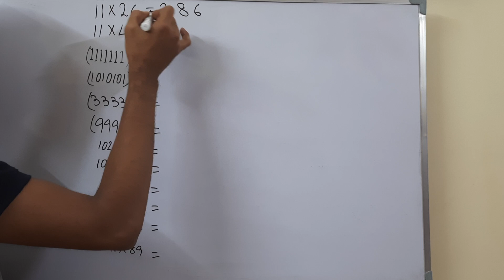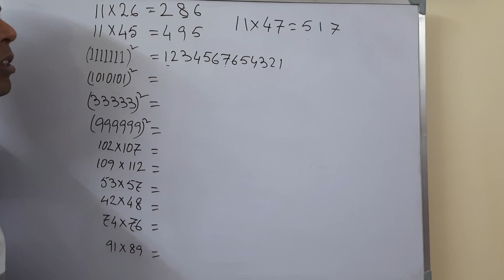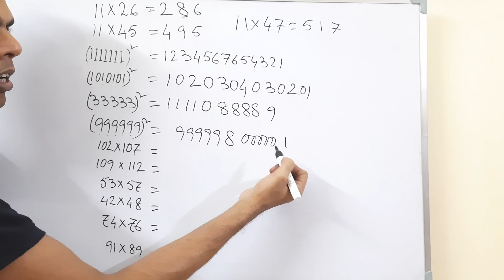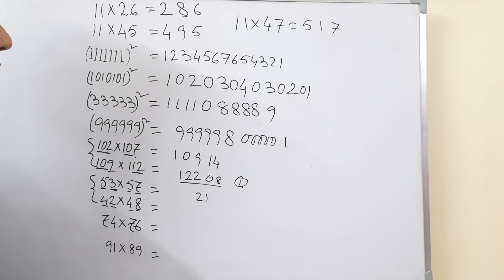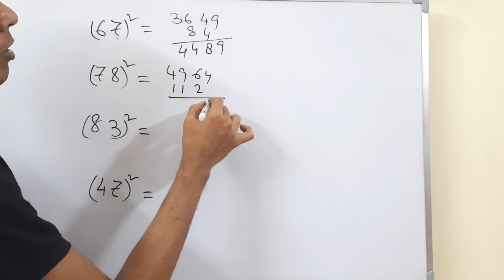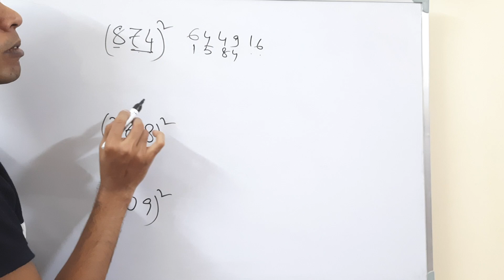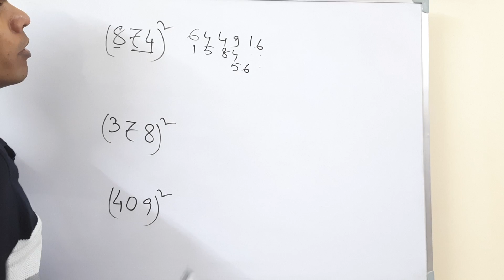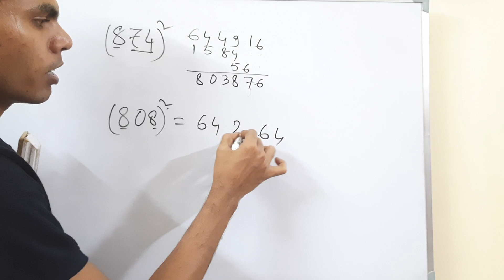Some multiplication tricks. Faster than calculator.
Multiplication tricks
fast calculation tricks
Multiplication without pen and paper

Simple Interest basic to advance with trisks for all Competitive Exams
Simple interest syllabus
Simple interest questions
Simple interest practice set
Simple interest shortest tricks
Simple interest by Shovan Sir
Simple interest maths
Simple interest best tricks
tricks of the year

COMPETITIVE MATH GUIDE FOR RAILWAY, SSC CGL, CHSL,MTS, UPSC, WBCS, POLICE, IBPS, BANK PRIMARY TET 2022, PSC, COURT, FCI, ICDS, GROUP D etc. EXAM, WITH SHORTEST TRICKS
গণিত ॥ অংক॥ গণিত সমাধান ॥ গণিত পেডাগজি ॥

You'll get comlete syllabus of MATH alongwith GI to crack any competitive exam.

WB Primary TET-20221Bengali Pedagogy
প্রাইমারি টেটের কঠিন জ্যামিতি | Primary TET
WB TET MATHS CLASS
প্রাইমারি টেটের কঠিন জ্যামিতি | বৃত্ত সম্পর্কিত
AREA AND PERIMETER CLASS -1 || WB tet
WB Primary TET math preparation-2022
West Bengal Primary TET Preparation
Primary TET Hard SIMPLIFICATION | ...
Some multiplication tricks. Faster MATHS SUGGESTION SET-15 | primary...
EVS SUGGESTION SET 2| primary tet maths

Primary TET 2022 Special class
প্রাথমিক টেট গণিত সমাধান সম্ভব মুখে মুখেই

WB Primary Tet 2022 | Math Class 1
primary tet previous year question
class 8 Bengali all question
Assam TET LP & UP
Class 5 roy Martin Prashna
ssc exam
primary tet 2022 news today |
Primary TET Exam Preparation 2022 | T
WB TET 2022. Syllabus of math

COMPETITIVE MATH GUIDE FOR RAILWAY, SSC, CGL, CHSL, MTS, UPSC, WBCS, POLICE, BANK PO, IBPS, RAILWAY GROUP D etc. EXAM, WITH SHORT TRICKS

You'll get complete syllabus of MATH, ENGLISH alongwith GI to crack any competitive exam.

question paper
wb primary tet math class
wb primary tet syllabus
wb primary tet news
wb primary tet notification

simplification by nibaran sir
simplification for primary tet 2022
simplification math in bengali
simplification tet
simplification tricks
wb tet simplification math
সরলীকরণ primary tet
simplification for tet
tet math simplification
wb primary tet math simplification
primary tet math class
simplification for wb primary tet
simplification in bengali
tet simplification
wb tet simplification
ভগ্নাংশের সরল
class 5
class 6
class 7
class 8
class 9
class 10
class 11
class 12
b.sc
graduation
m.sc
adda247 bengali primary tet math
cycle
adda247 wb tet
how to skate
math class for primary tet 2022
math tricks
simplification for primary tet
YouTube MATH
nibaran sir math
simplification
simplification math for primary tet
simplification primary tet
primary tet simplification math
nibaran sir
math simplification
primary tet math simplification
primary tet simplification
সরল
simplification math
nibaran sir math primary tet
nibaran sir maths
সরকারি চাকরি পাওয়া হবে আরও সহজ
PRIMARY TET 2022 SPECIAL CLASS FOR MATHS
Simplification shortest tricks ever. সরল
Find cuberoot without pen and paper ...
WB PRIMARY TET SPECIAL CLASS FOR MATH
NUMBER SYSTEM. PRIMARY...
Mind reading by Sandeep Maheswari.
PIPE AND CISTERN. for SSC CGL, CHSL...
Find square of any number Square
PRIMARY TET SPECIAL CLASS FOR MATH
CLASS 8 MATHS | IDENTITIES 6 PAGE...
RRC Group D 2022 expected cut off
Class 10 Ch - 7, Introduction to Coordinate